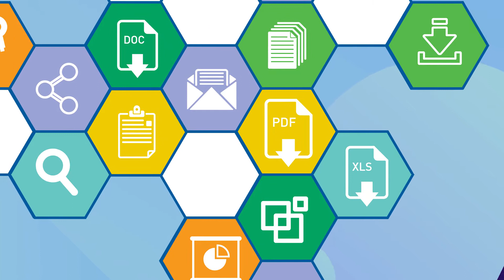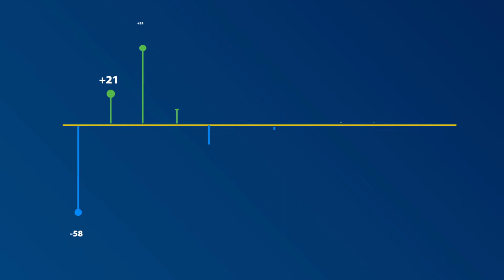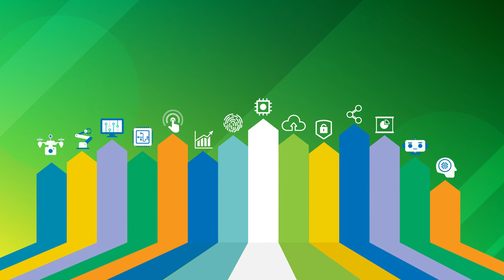Incidence de l’automatisation et de l’IA sur l’audit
Explorez l’incidence de l’intelligence artificielle et de l’automatisation sur l’audit. Que faire pour adopter l’IA? Voyez des exemples d’application de l’IA et de l’automatisation pour modifier vos méthodes. Le monde de l’IA évolue : quel rôle jouerez-vous?